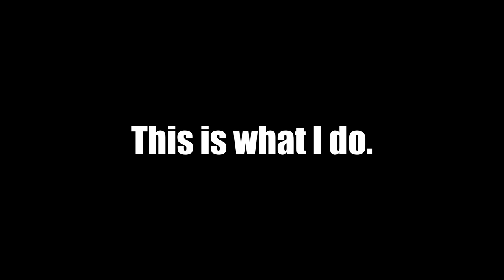This is what I do 2017 | GOPRO MTB | Dennis Mtb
Das sind meine Highlights von 2017. Ich hoffe es gefällt euch!